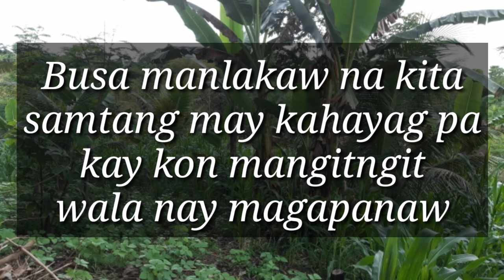Puloy-ang Dayon with Lyrics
Bisayan Christian Song